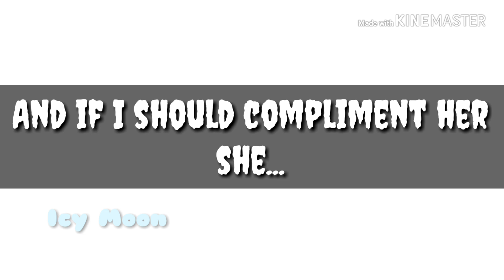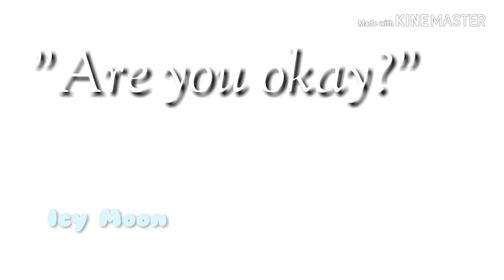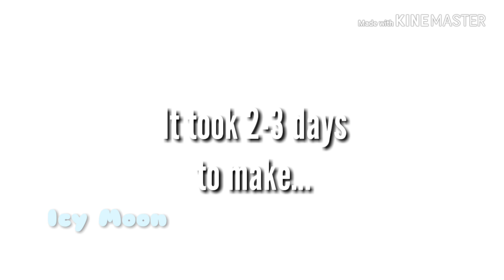It's Not Like I Like You ~ Gachaverse Music Video